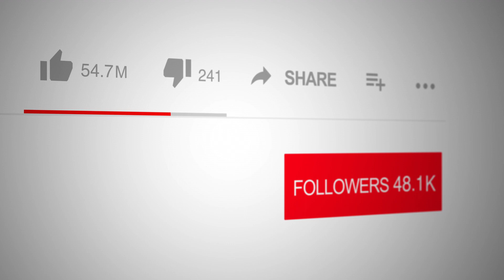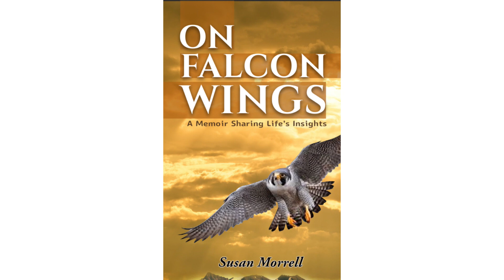On Falcon Wings on Spotlight with Logan Crawford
Right Now on The Spotlight Network: Susan Morrell, author of "The Pleasure of My Company: Finding the Motivation and Courage to Spend Time Alone," presents her latest work, "On Falcon Wings." This intimate memoir, curated from a lifetime of journals, essays, poems, and stories, stands as a legacy to future generations, especially her cherished grandnephews.